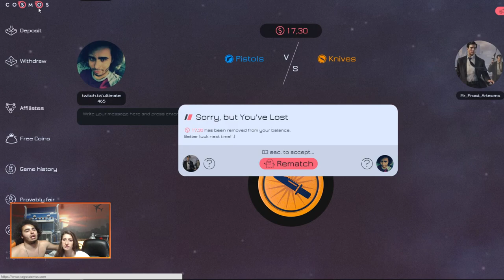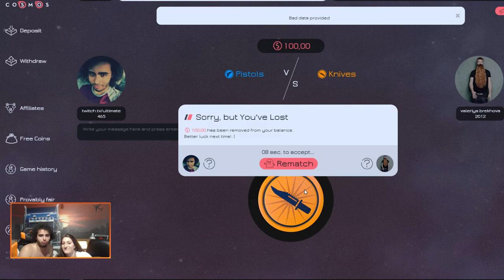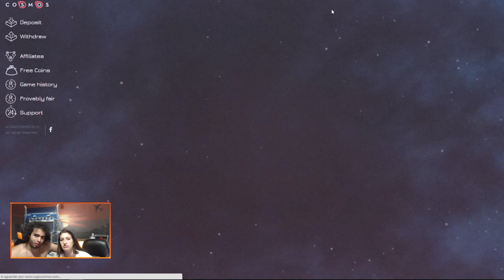1€ GRÁTIS PARA VOCÊS!!!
FREE COINS: 695544

CSGOReactor.com

DOAÇÕES CS:GO

Social Links

Specs do Meu Pc:

CPU:Intel Core i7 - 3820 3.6GHZ
Placa Grafica:Asus Strix Nvidia GTX 970
Motherboard:Asus P9X79
Disco Principal:SSD Cucial BX100 250GB
Disco Secundário:Western Digital 1TB Caviar Green 7200RPM 64MB SATAIII 3.5
Memória RAM: Kingston Hyper 2gb(x4)